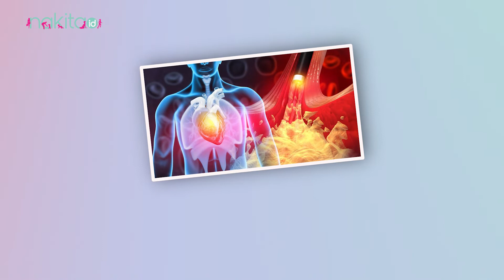Jelang Hari Jantung Sedunia, Cara Menjaga Kesehatan Jantung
Moms, hari Jantung Sedunia atau World Heart Day diperingati setiap tanggal 29 september. Tujuan peringatan Hari Jantung Sedunia adalah untuk memberi tahu orang-orang di seluruh dunia bahwa penyakit kardiovaskular, termasuk penyakit jantung dan stroke, adalah penyebab kematian utama di dunia.

00:00 Intro
00;32 Cara Menjaga Kesehatan Jantung

ADVERTISING